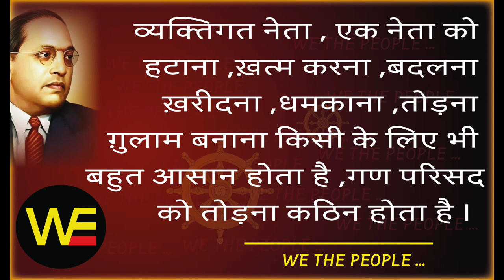WE THE PEOPLE 30/जुड़ेंगे -जोड़ेंगे/हम भारत के लोग 30/Sudhir Raj Singh/Pali